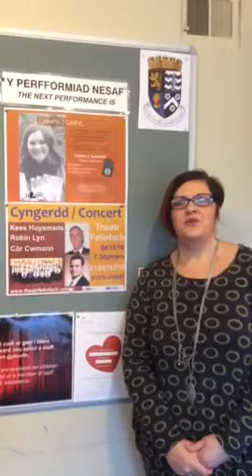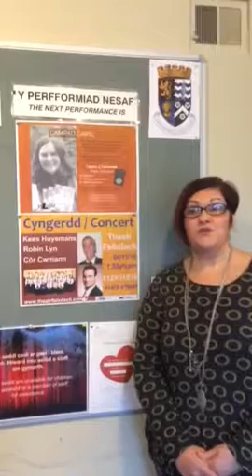Hysbys Caryl a Kees